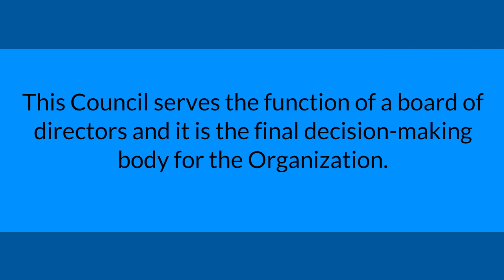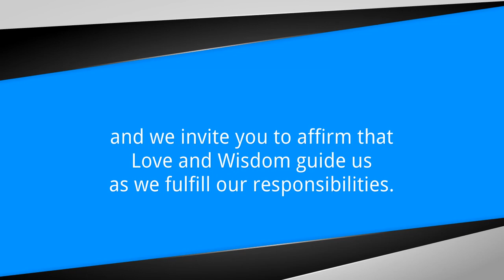The Leadership Council Centers for Spiritual Living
A short introduction to Centers to Spiritual Livings Leadership Council.